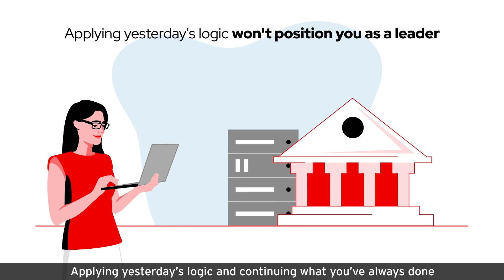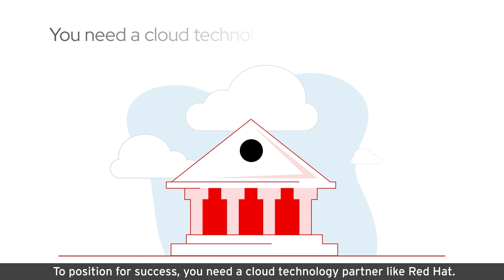Forge a new path for your consumer bank with Red Hat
Banking is undergoing a generational change that is straining even the most nimble organizations. Red Hat’s cloud technology and our partners can help your consumer bank be more adaptive and cost effective and give your data and digital infrastructure a leg up on your competition.